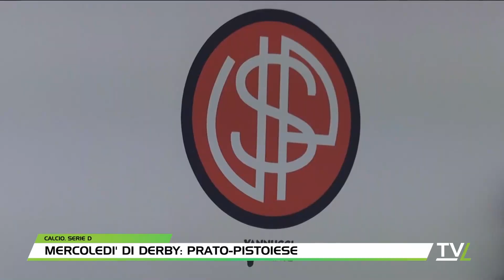TG60 Sport 14/11/2023